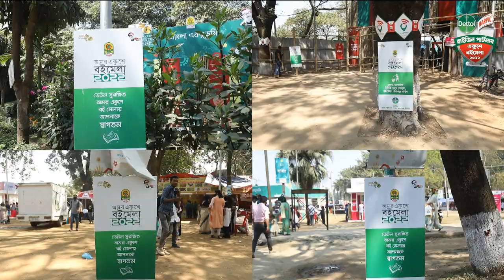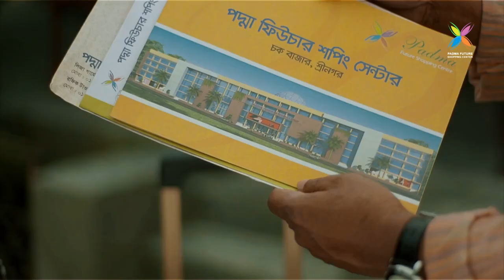Demo- Corporate identity/Audio-visual/Documentary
Circle Advertising, founded by Mr. Ariful Islam, is recognized as one of the fastest growing and experienced Advertising Agency (offering one stop shop solution for all online and offline advertising & marketing needs of its customers and prospects). While we have successfully delivered numerous projects in the area of online and offline advertising & marketing, we have also gathered vast knowledge base through continuous learning. We are specializing in design and development of highly intuitive and professional ad campaigns, animation, marketing materials, documentary for small and medium sized business organizations.